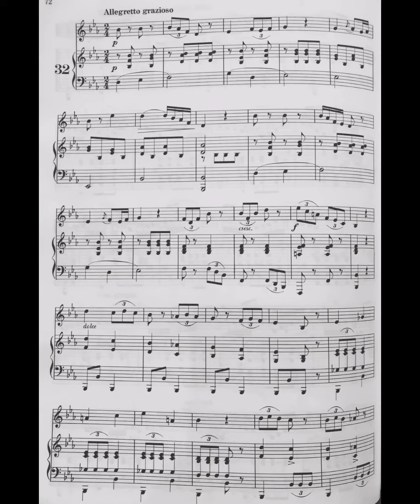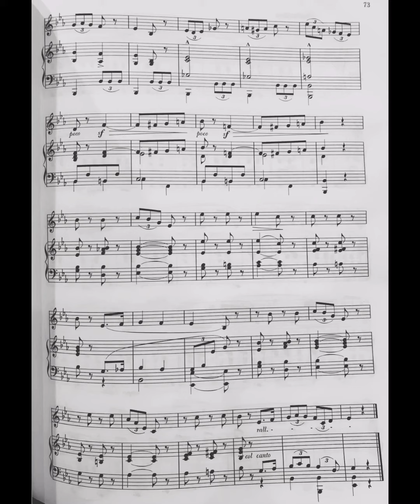コンコーネ50番 32番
コンコーネ50番 中声用 32番 ピアノ伴奏